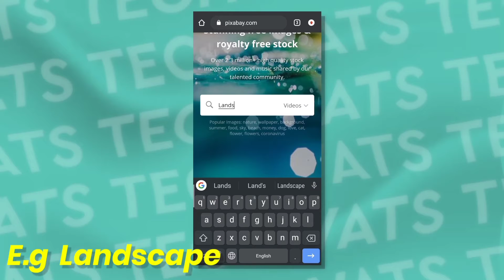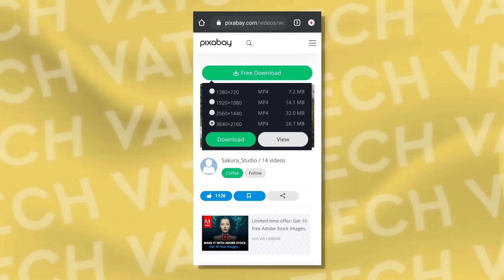How To Get Copyright Free Videos For YouTube || Royalty Free Videos For YouTube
Leave Feedback, Queries and suggestions in comment section !

Copyright Free film,
Stock footage nature,
Stock footage YouTube channel,
How to download non copyright video for YouTube,
Stock video,
Stock video free,